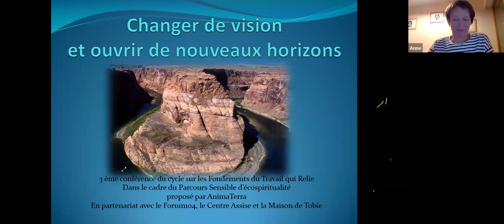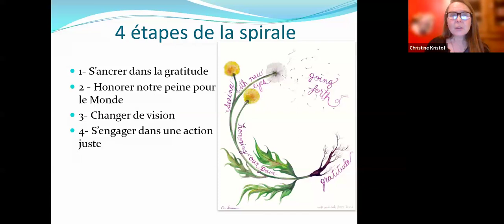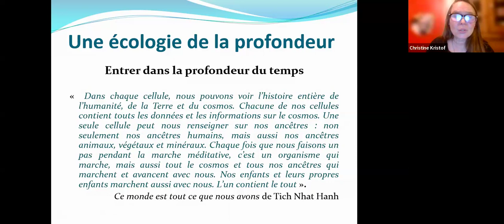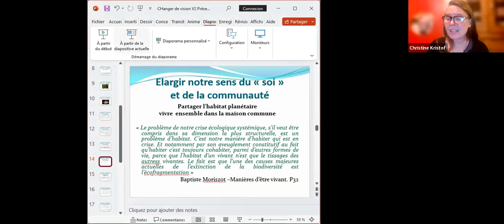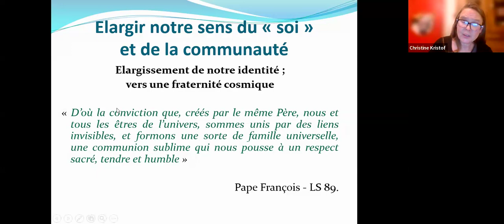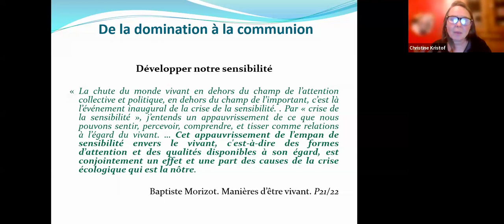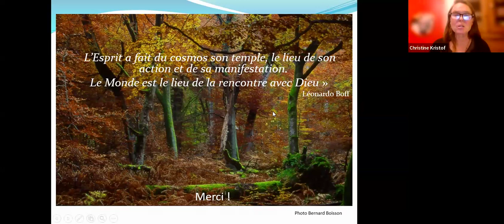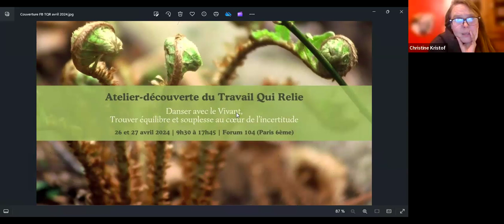Fondements du travail qui relie - Changer de regard - avec Christine Kristof